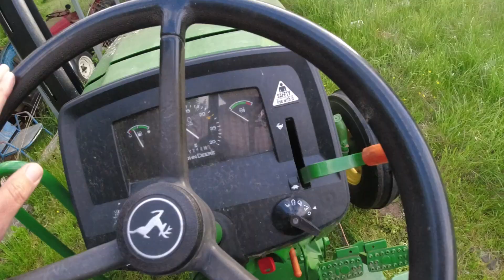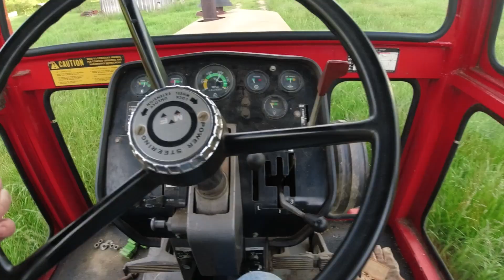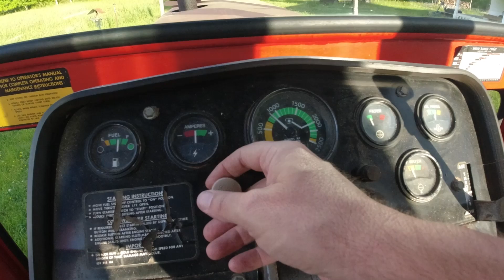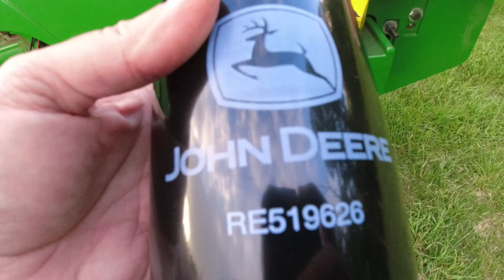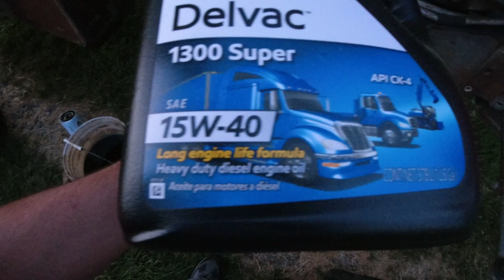Oil Change - Massey Ferguson 1105 & John Deere 5055D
Getting ready for first cut haying and next on the list is an oil change for the Massey Ferguson 1105 and John Deere 5055D